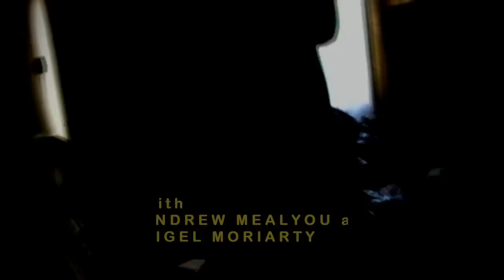Russell Holmes in... "Moriarty Strikes Back"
Nigel Moriarty, Russell's neighbour and nemesis, has been planning revenge for some time now, a chance meeting at the park is all it takes for Moriarty to put his plans to action leading to a struggle above a very wet and steep waterfall...